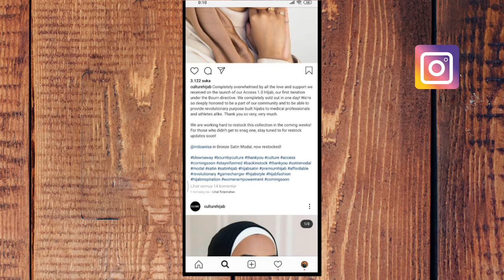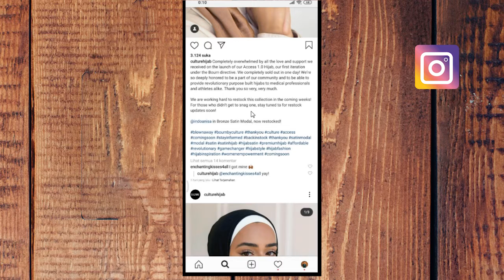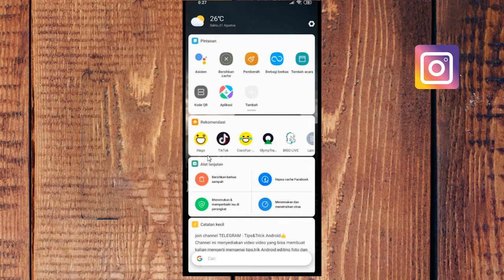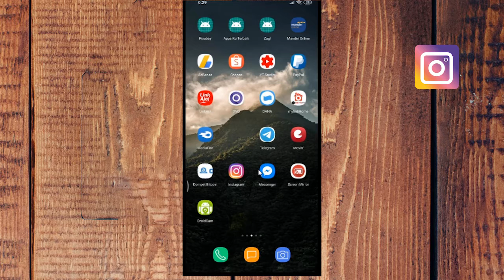Trik Menyalin/Copy Paste Hastags di Instgaram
cara di video ini adalah cara mudah saat kita hendak mau menyalin hastags yang ada pada akun orang lain.nah untuk lebih jelasnya lihat video ini sampai selesai ya